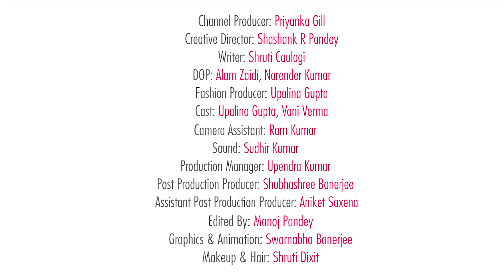Haul Of Fame: Jewellery Shopping At Janpath Ft. Upalina & Vani - POPxo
If you're looking for trendy junk jewellery to match your various outfits, then a trip to Janpath is a must. But, how much do you really spend on outfits and matching accessories?